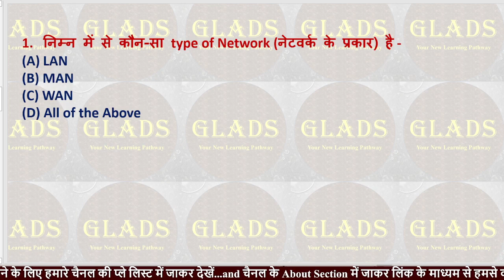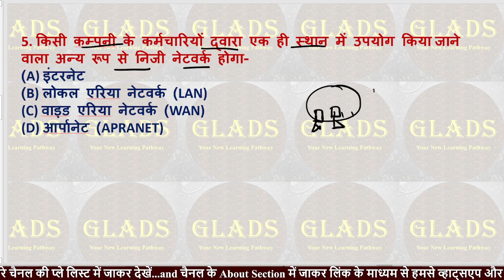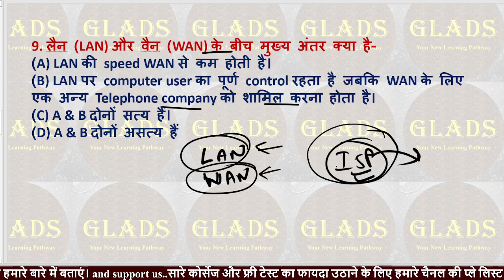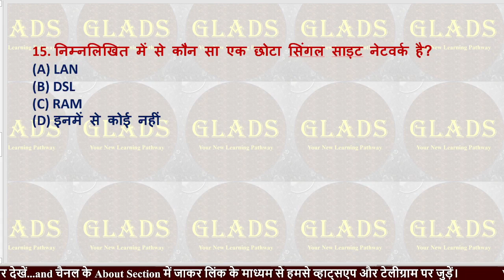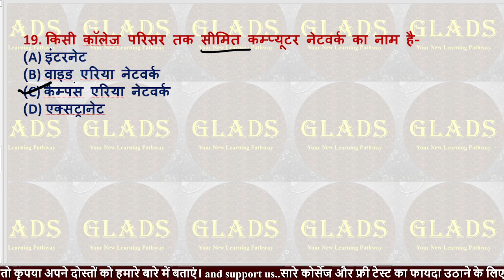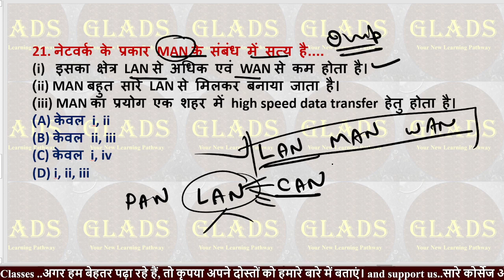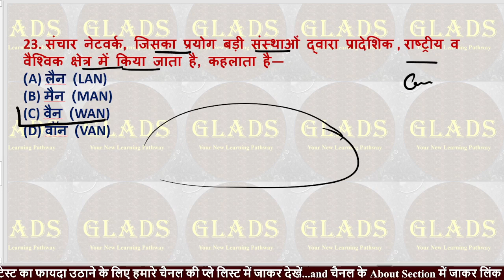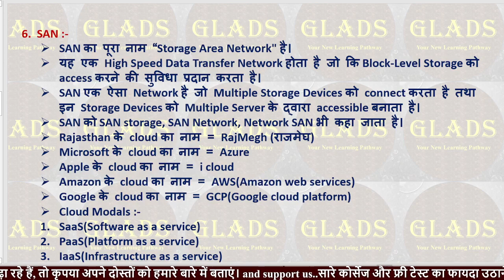5 Types of Network PAN, LAN, CAN , MAN , WAN , SAN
Glads Your New Learning Pathway
Glads is the best platform to help you enhance your skills,
expand your knowledge and prepare for all competitive exams...

Types of Network PAN, LAN , CAN, MAN , WAN , SAN

***All playlist link is below***

Network kya h
World first network
Visav ka pahala network konsa h
types of network
network ke question in hindi
type of network ke question in hindi
LAN MAN WAN ke questions in hindi
mcqs of LAN MAN WAN
mcqs of network
mcqs of type of network
network ke parkar
CAN (Campus Area Network)
SAN (Storage Area Network)